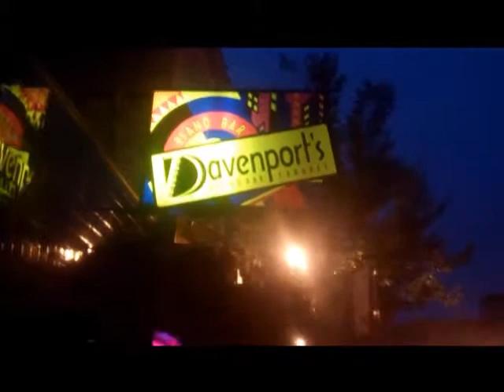meyia at davenport's